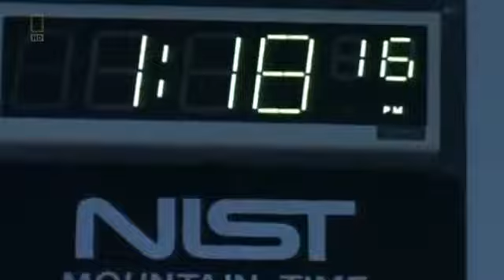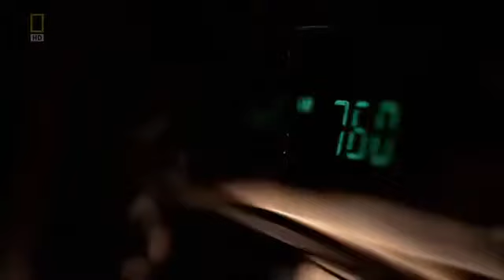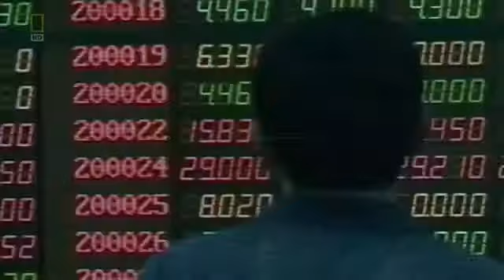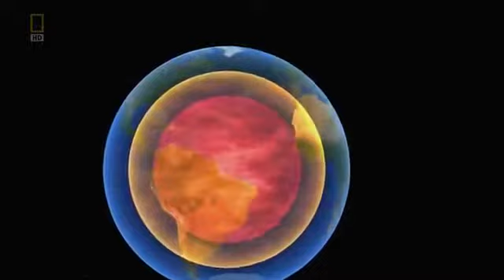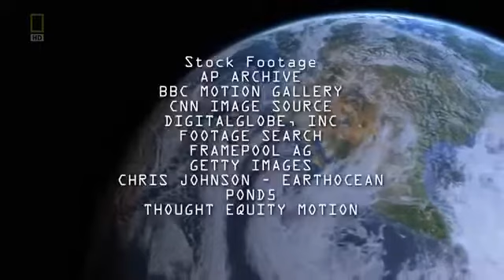(HD) What if the Earth STOPS Spinning- (Full Documentary)-nH3bmG-KjvU.mp4